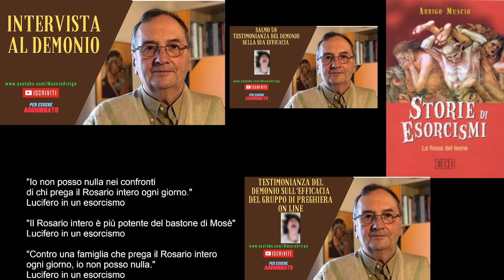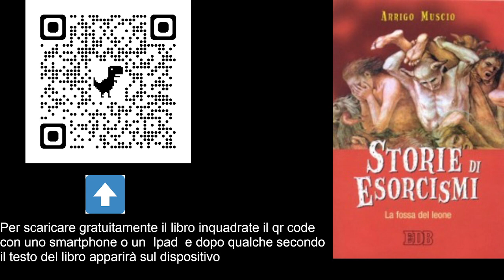Il Risorto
In questa puntata parla del Risorto che molti, nei fatti, non considerano tale.
Arrigo Muscio è autore di "Storie di esorcismi", di "Luce e tenebre", del “Principe di questo mondo”, della “Regina dei profeti”, del “Vaso di Pandora” e di altri libri reperibili nel seguente . E’ inoltre autore di articoli e video interviste varie sul problema demoniaco e su argomenti religiosi . Ha fondato e dirige l’Armata di Cristo . Per migliori informazioni si invita a consultare il sito